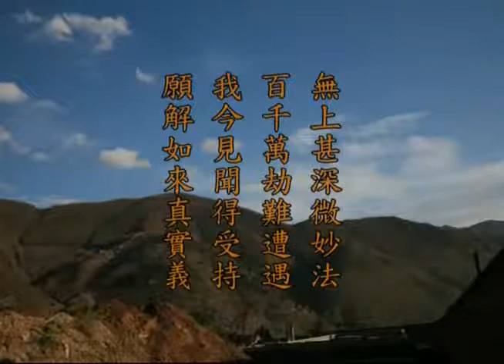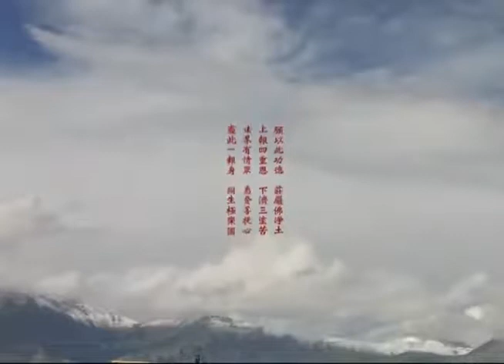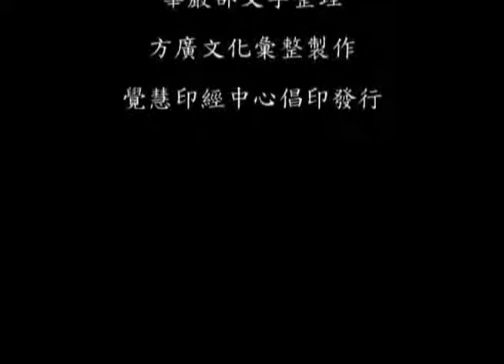地藏十轮经67 梦参老和尚